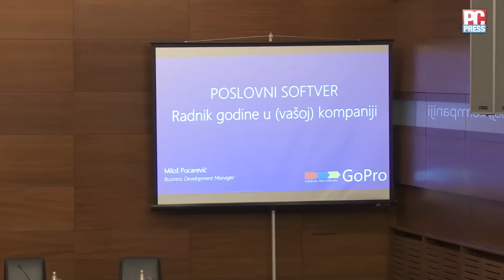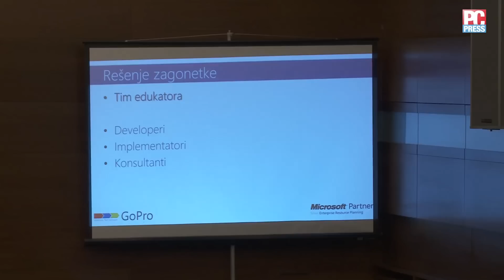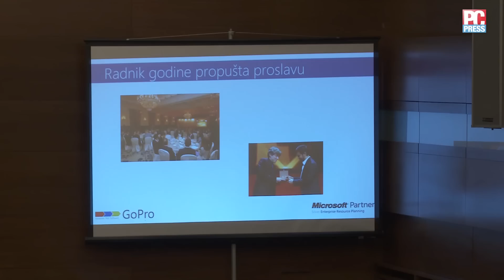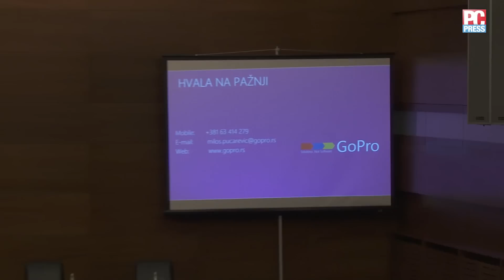18 Milos Pucarevic GoPro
Miloš Pucarevic, GoPro: Poslovni softver, radnik godine u vašoj kompaniji